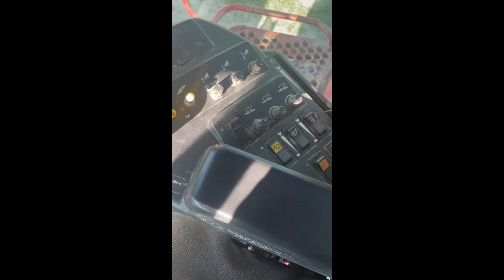1996 CASE IH 2166 For Sale